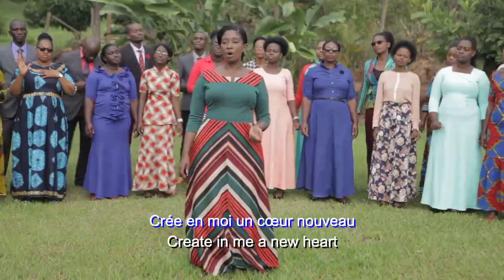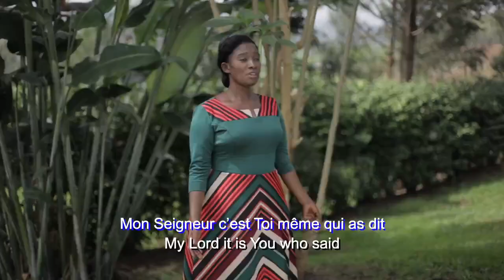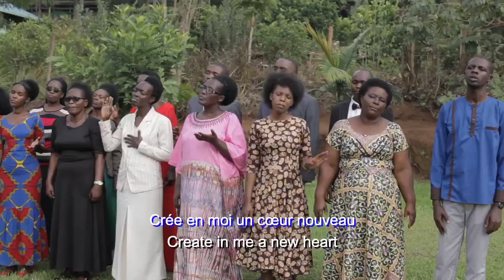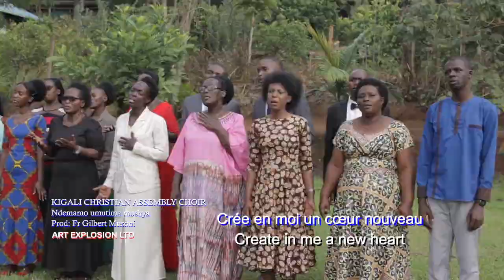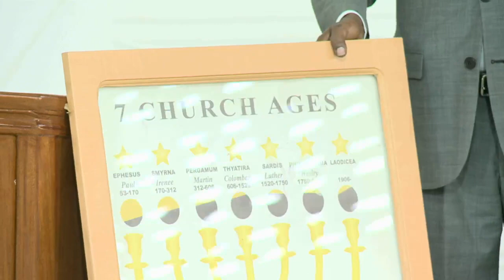Kigali Christian Assembly - January 06, 2021(English) - Brother Vianney